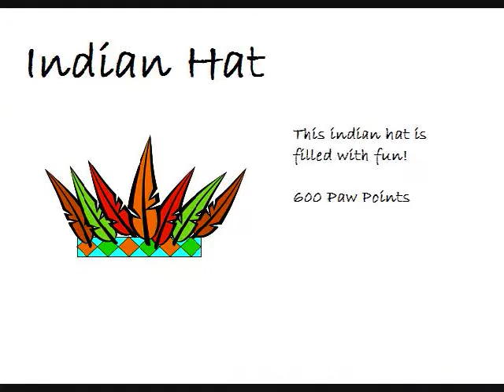Club Chihuahuas Official Video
This is the official Club Chihuahaus video.
The song is Beverly hills Chihuahua movie trailer. We have no part in any part of the movie. We are just fans. All credits for the song go to Disney and Beverly hills chihuahua.